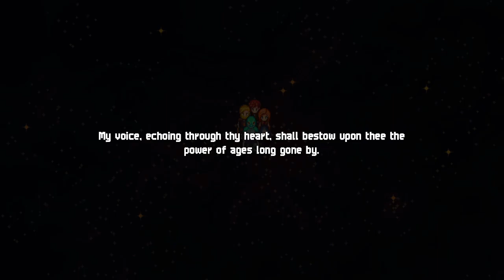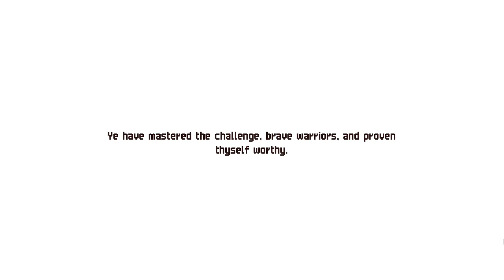Chained Echoes walkthrough | Clan level 3 e For the Love of Food - Gameplay PT-BR #32